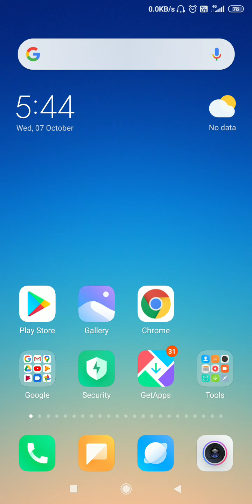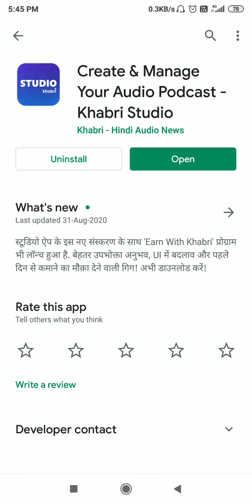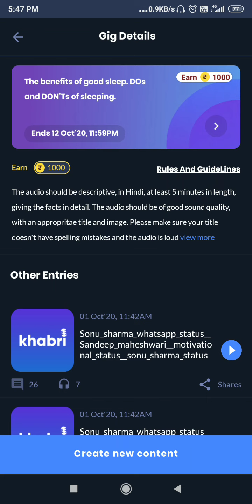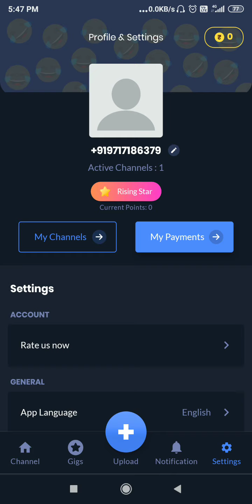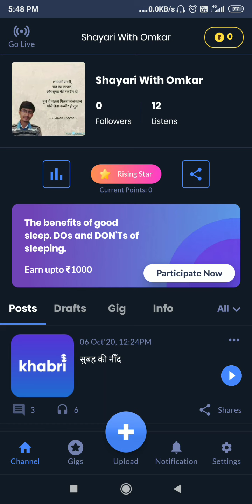Ghar Bhaite podcast kare aur paise kamaye | Techno Vibes | Prime Hacking | Earn Money By Podcast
Prime Hacking
Techno Vibes

technical freaks,
change app name and icon on android,
how to change app name and icon,
how to change app icon,
how to change app name,
modify app on android,
change app details without root,,
hide any app icon and name,
clone app on android,
change application icon in android,
change any app name and icon 2020,
modify app details and create apk,
create modified apk,
how to modify app icon and name,
change app name no root,
modify app name and icon 2020,

how to change your app icons,
change application name,
change application icon android,
change application name and icon,
name app,
name editing app,
icons themes for android,
phone icon changer,
samsung icons for android,
app logo changer,
app picture changer,
mobile icon change,
app icon changer,
app icon customize,
change your icons,
apex launcher,
customize app,
change app icon,
app icon,
Icon,
Tech,
new tricks,

Change pubg app icon,
how to change pubg app icon and name,
how to change pubg lite app icon,
how to change app icon and name with apk editor,
how to change app icon and name permanently,
how to change app icon in vivo,
how to change app icon and name in android,

how to change any app icon and name,
how to change android app icon and name,
how to change name and icon of android,
how to change app name on android,
icon changer app,
how to change app icon and name on,
How to Change Pubg Icon and Name,

Pubg,
mobile pubg,
pubg ki nayi nayi tricks,
new tricks,
pubg lite ki trick,
pubg lite,
New,
technical channel wale video kis topic par banaye,
pubg achhe se khele,
pubg khelne ka best tarika,
naya tarik,